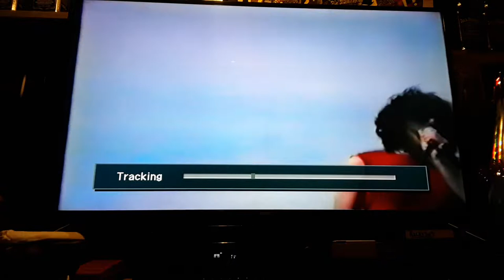With Marc Mendonca, Daryl Rano, Dave Duschene. VHS quality!!